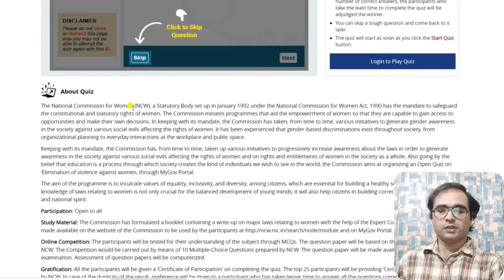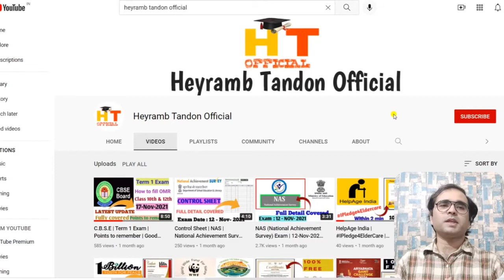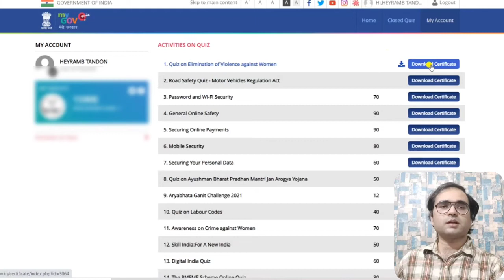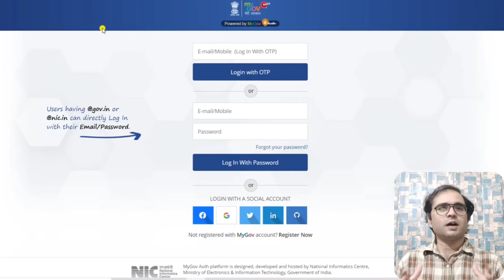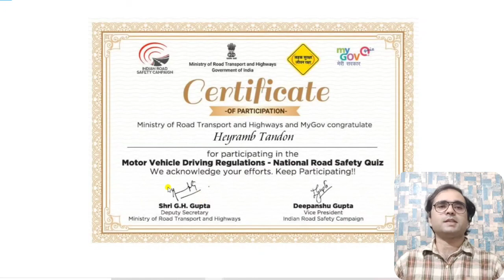2 Govt Certificate's | E-Quiz | 100%Free Certificate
Hello friends,
Today in this video I have explained about how to get 2 free government E-Quiz Certificate's

free government E-Quiz
quiz on elimination of violence against women
moter vehicle driving regulations: Road safety quiz
free government quizes
free government quiz certificate
free online Quiz
free Certificate's

free Courses
free my gov certificate
free e -quiz certificate
free management Courses
free trending courses
free it related courses
free job related courses
free Courses after 12th
free courses for science students
free courses for commerce students
free courses for college students
free Courses for engineering students
free courses for interview preparation
free communication related courses
paid Courses For Free
udemy Courses with certificate
free udemy Courses
free future learn courses
free future learn Certificate
free government Courses
free government pledge certificate
free coursera certificate
free foreign University Courses
free top universities Courses
all free Courses
free certificate
personality development Courses
jobs
trending jobs
government jobs
free me certificate kese le
free me certificate
quiz k certificate
certificate 2021 me kese le
sarkari certificate

2#Govt#Certificate#100%Free